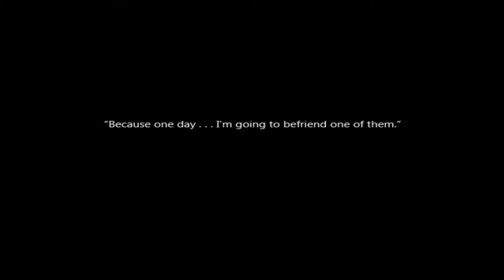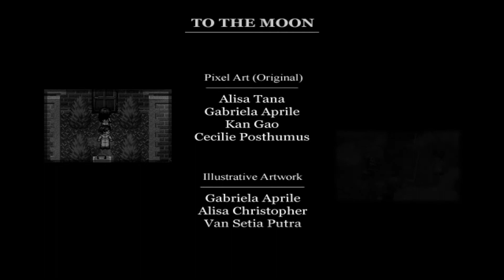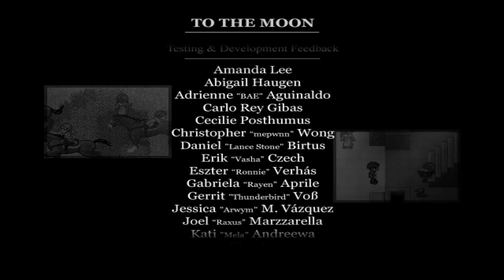woo Finishes "To the Moon" Final Part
Let's all hold hands and cry like the little bitches we are as this beautiful game wraps up. Stay through the end to hear me ramble about some extra things. I hope you enjoyed the ride as much as I did.